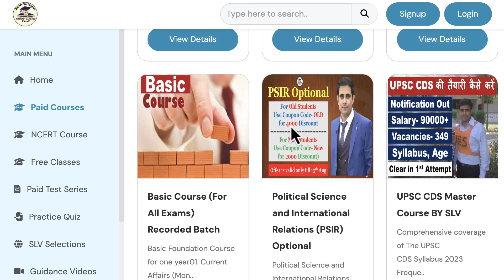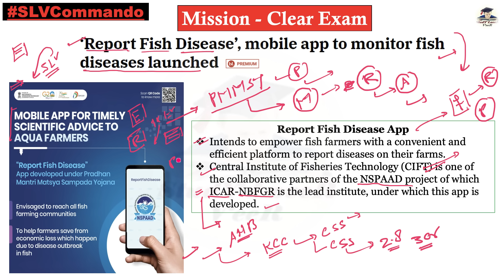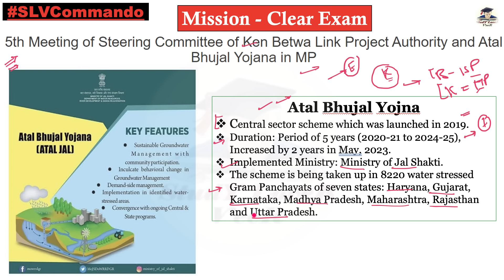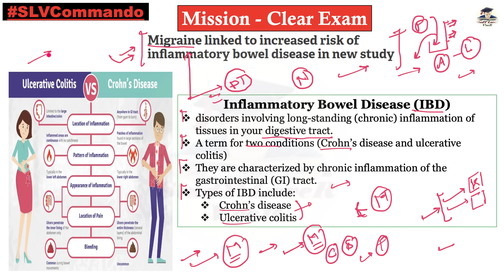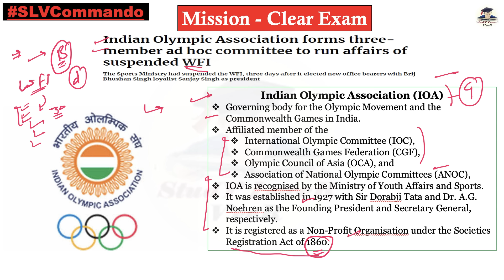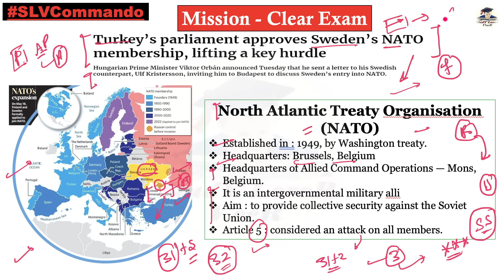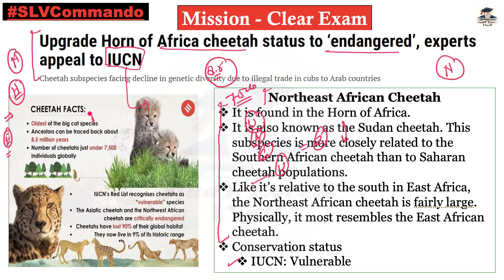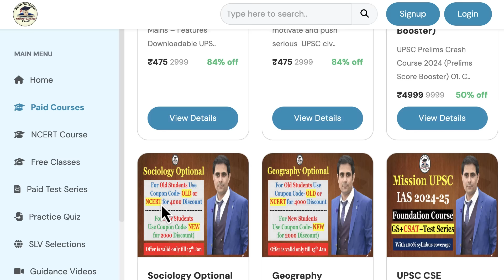January Monthly Current Affairs 2024 | UPSC Prelims 2024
December Current Affairs 2024 | Monthly Current Affairs for UPSC 2023 in Hindi | The Hindu Analysis | Complete January Current Affairs | Complete January Month Current Affairs 2024 | Current Affairs 2024 APFC | UPSC January

Thank YoU. VeeR

current affairs
current affairs monthly revision in hindi